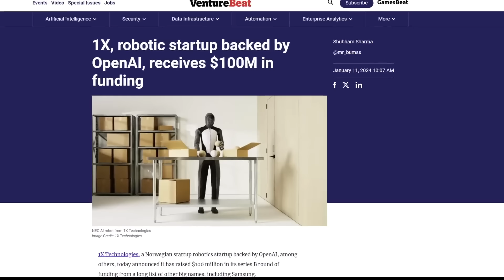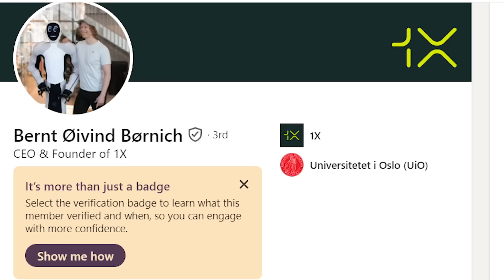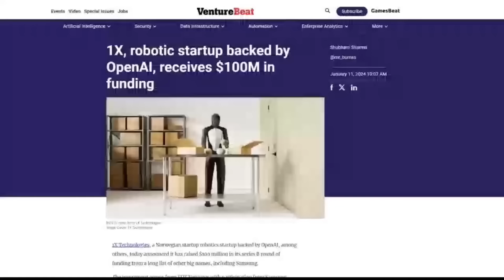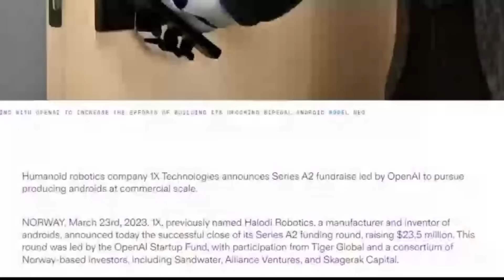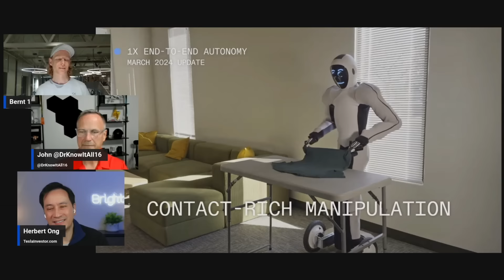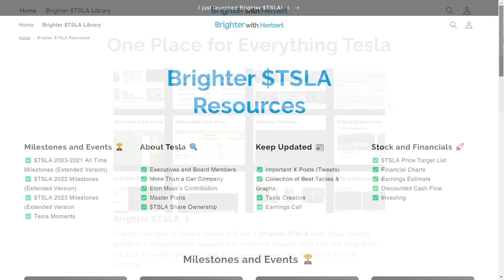EXCLUSIVE: Tesla Bot Competitor CEO Says Will Beat Tesla to the Home (Bernt Bornich 1X)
Today we will be interviewing the Bernt Bornich CEO of 1X, one of the leading AI robotic companies producing androids capable of human-like movements and behaviors.

They are VERY different from all the other humanoid bot companies: 1) Going to attack home market not enterprise 2) Build Neo to be 66lbs so safe for the home

Starting first with their wheeled robots called Eve, they’ve now unveiled their next-generation bipedal humanoid NEO which will start full-scale production next year

With a partnership and funding from OpenAI, this US/Norwegian company had the world’s first commercially deployed humanoid robots patrolling large premises for top U.S. space and aerospace clients. They’ve also done pilots in logistics with tens of droids working in a customer warehouse facility.

Joined by Dr. John Gibbs
X: @DRKnowItall16

X: @herbertong

All views expressed are personal opinion as of date of recording and are subject to change without responsibility to update views. No guarantee is given regarding the accuracy of information on this channel. Neither host or guests can be held responsible for any direct or incidental loss incurred by applying any of the information offered. Author is long TSLA and other stocks at time of original video publish date. All views expressed are personal opinion as of date of recording and are subject to change without responsibility to update views.  No guarantee is given regarding the accuracy of information on this channel.  Neither host or guests can be held responsible for any direct or incidental loss incurred by applying any of the information offered.  Author is long TSLA and other stocks at time of original video publish date.